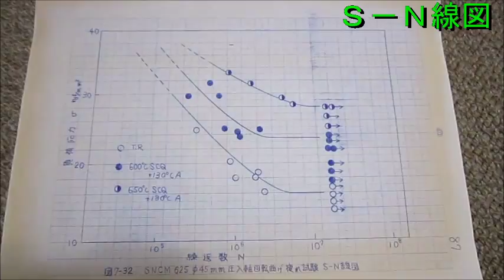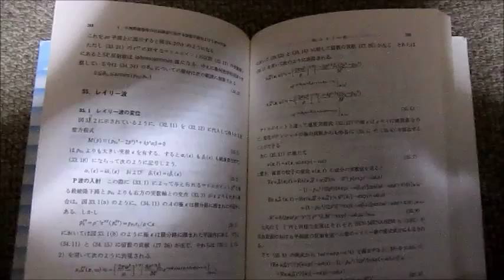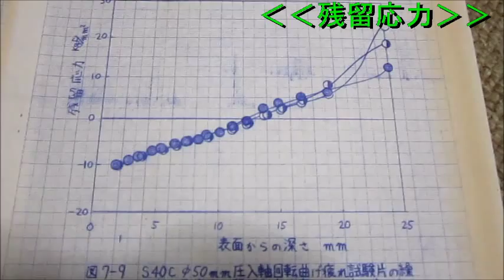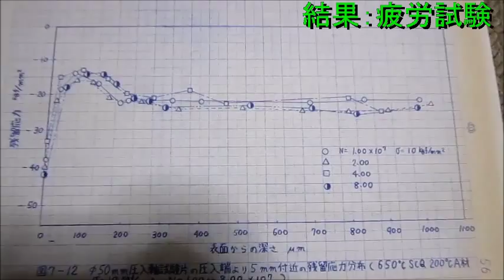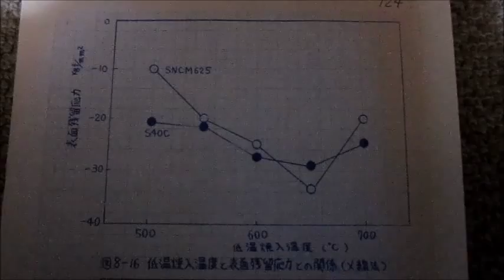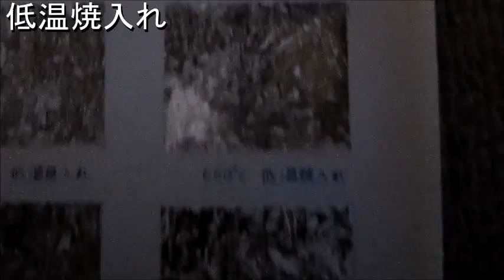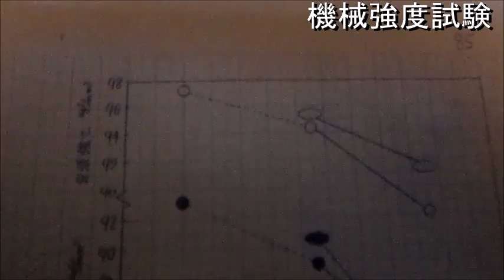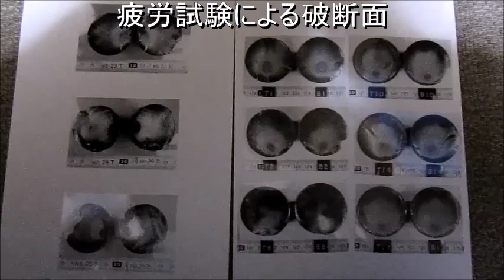超音波洗浄‹基礎実験› Ultrasonic cleaning 「basic experiment」